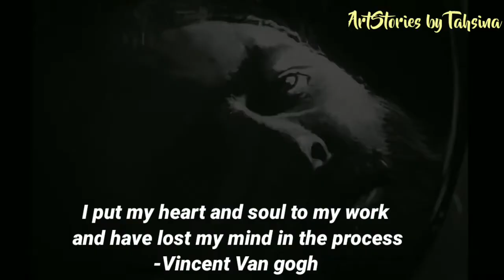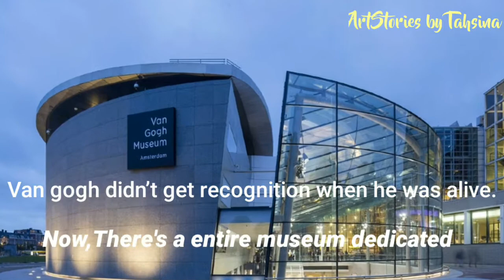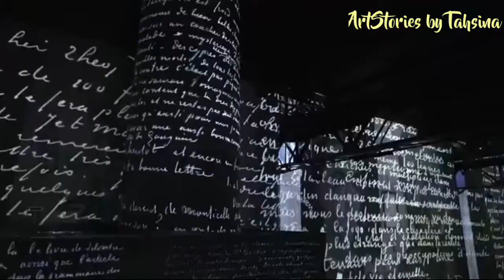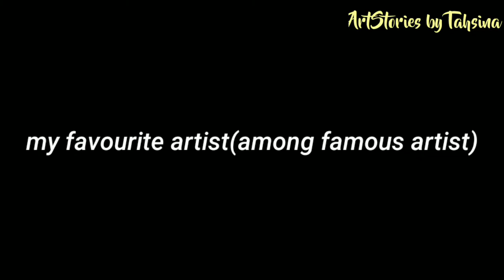Vincent van gogh~an ignored talent ||Loving vincent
Vincent Willem van Gogh (Dutch: [ˈvɪnsənt ˈʋɪləm vɑŋ ˈɣɔx] (March 1853 – 29 July 1890) was a Dutch post-impressionist painter who is among the most famous and influential figures in the history of Western art. In just over a decade, he created about 2,100 artworks, including around 860 oil paintings, most of which date from the last two years of his life. They include landscapes, still lifes, portraits and self-portraits, and are characterised by bold colours and dramatic, impulsive and expressive brushwork that contributed to the foundations of modern art. He was not commercially successful, and his suicide at 37 came after years of mental illness, depression and poverty.

(from wiki)
In this edit I used snippets from loving vincent and video from other people